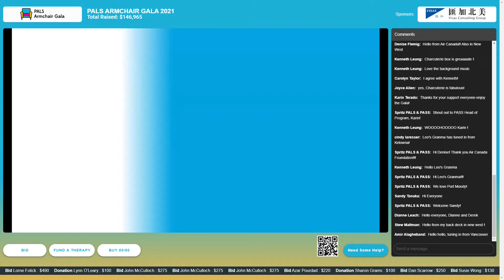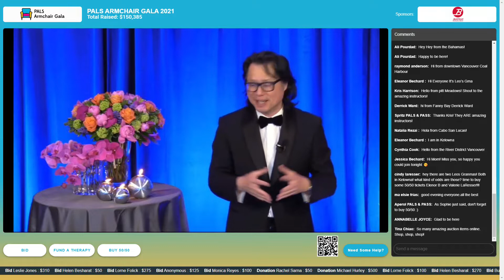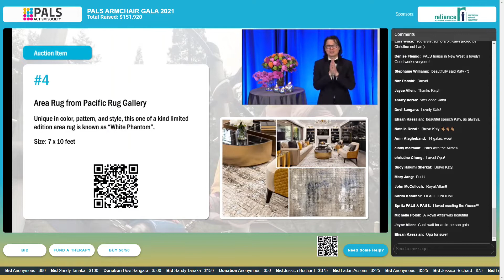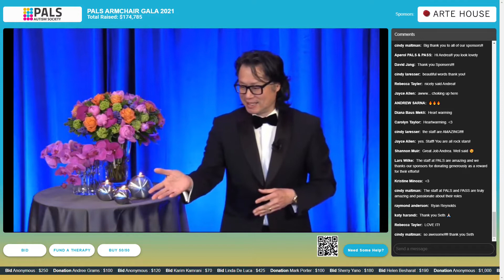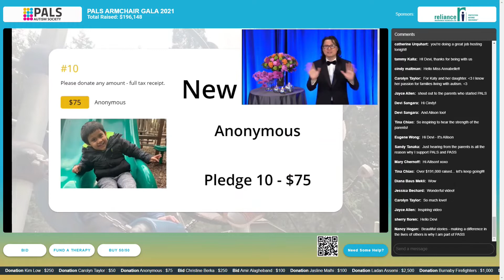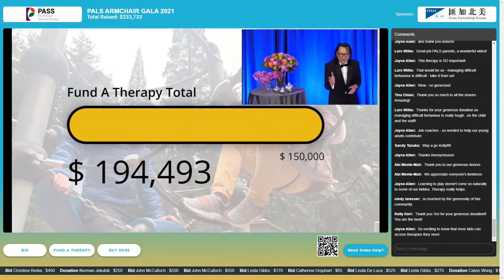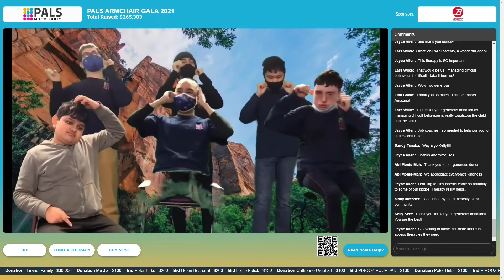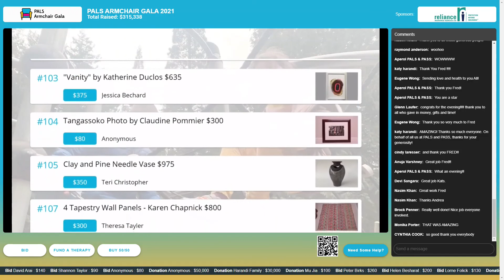2021 PALS Armchair Gala Live Recording - PALS Autism School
Virtual Gala Fundraiser benefiting PALS Autism Society and PASS Adult Services Society, held April 15, 2021. Hosted by Vancouver's Man About Town Fred Lee and Sophie Lui of Global BC, viewers will enjoy heartwarming stories, a visit from celebrity Seth Rogen, an exciting Pledge-A-Thon, and a very special student performance.